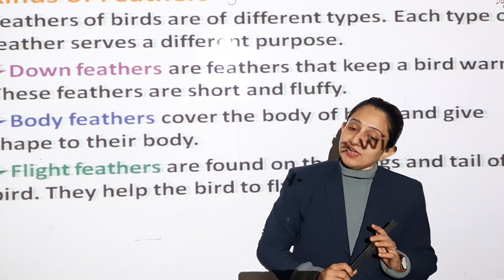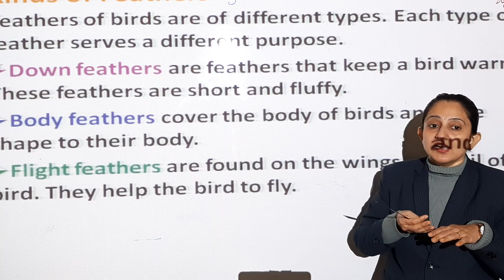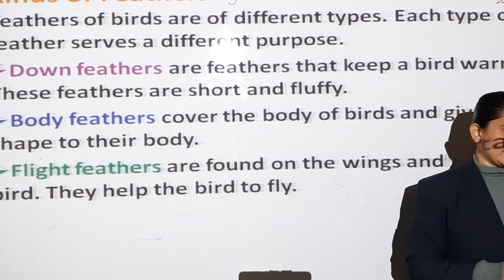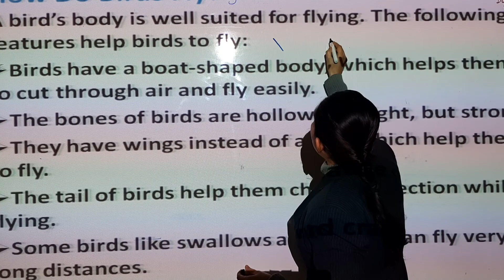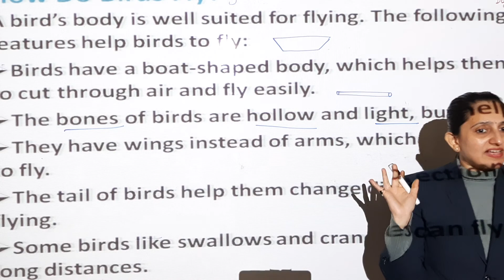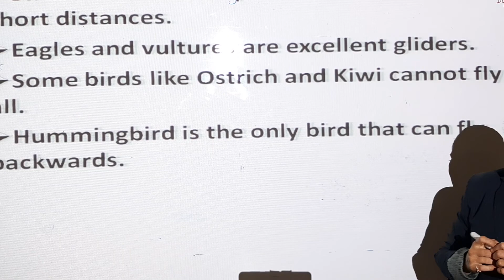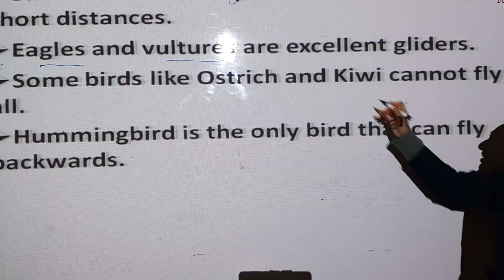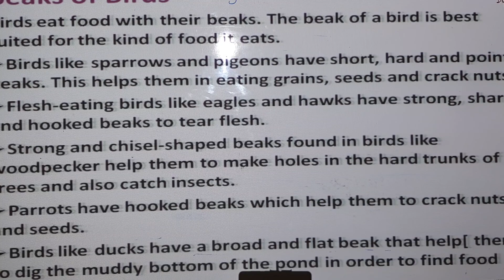S3 Environment Neha Gupta (3/12/21)